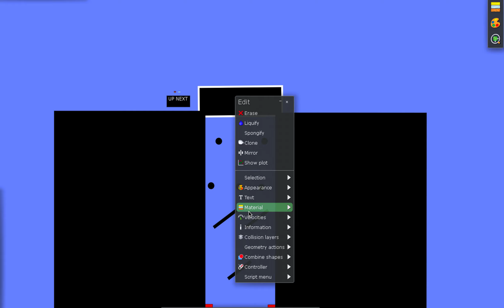Marble Race Tournament Episode 117 Zambia VS Turkish Republic of Northern Cyprus